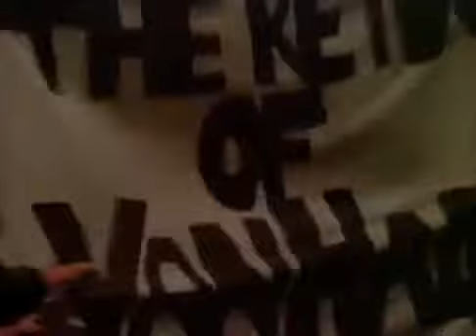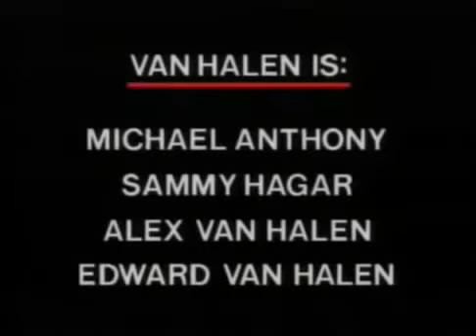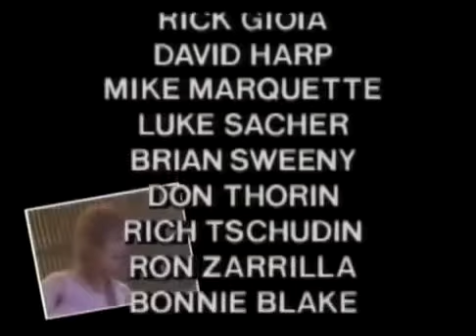Van Halen - Live Without a Net (Full Concert ,1986, USA)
Van Halen - Live Without a Net is a live concert video DVD of Van Halen in concert recorded in New Haven, Connecticut in 1986, and released the following year. It was of their performance on August 27, 1986 at New Haven's Veterans Memorial Coliseum. The 90-minute release removed a few songs from the full performance. While the band attempted to record the previous night, audio problems prevented it from being used, although some video footage from that night would later surface in concerts video. The concerts were part of the 1986 tour, Van Halen's first rock concert with lead singer Sammy Hagar.
Setlist: Introduction "There's Only One Way to Rock" "Summer Nights" "Get Up" "Drum Solo" "5150" "Best of Both Worlds" "Bass Solo" "Panama" "Love Walks In" "Guitar Solo" "I Can't Drive 55" "Ain't Talkin' 'bout Love" "Why Can't This Be Love" "Rock 'N' Roll" (John Bonham, John Paul Jones, Jimmy Page, Robert Plant). To have this concert DVD in your collection